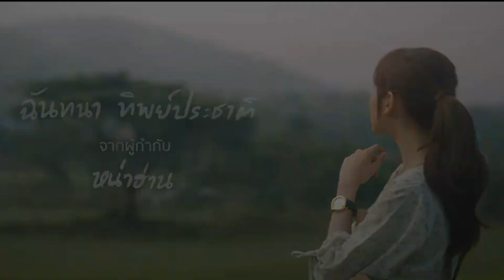รีแอคทีเซอร์ The Cheese Sisters | เรื่องราวการทำชีส ที่สุข ทุกข์ และเติบโต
วันนี้มารีแอคชั่นอีก 1 เรื่อง ของ Studio Commuan จับมือร่วมกับ I Am Films อีกครั้ง กับเรื่องราวความรักและการทำชีส ผ่าน 4 คู่ 4 เรื่องราว หลากหลายอารมณ์ทั้งอมยิ้ม ฟิน ซึ้ง และดราม่าชวนขม

ขอบคุณคลิปจาก @StudioCommuan